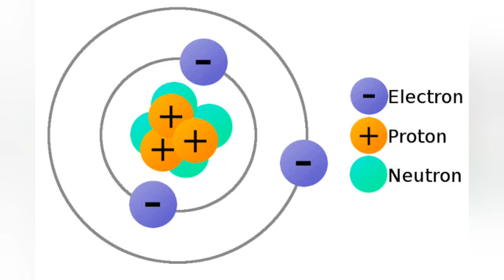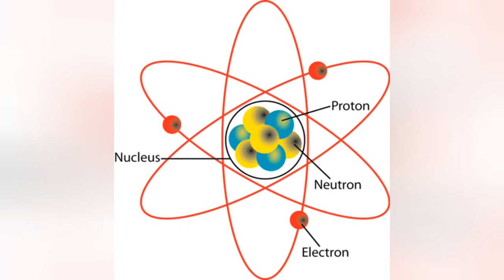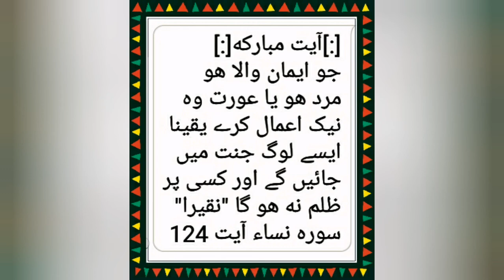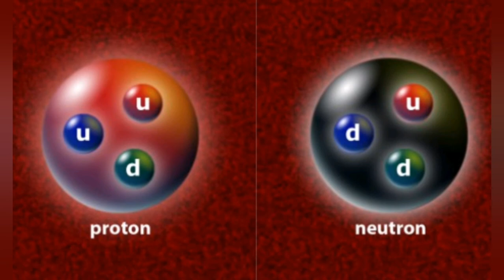Quran r Science قرآن اور سائنس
قرآن اور سائنس کا تقابلی جائزہ